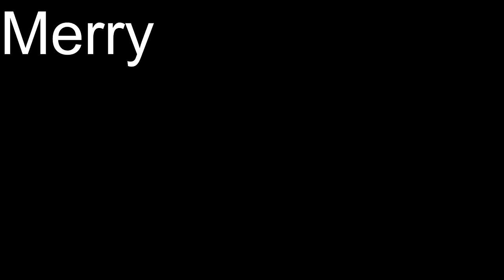25 days of gaming FINALE/day 25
1 more video this year after this vid premires